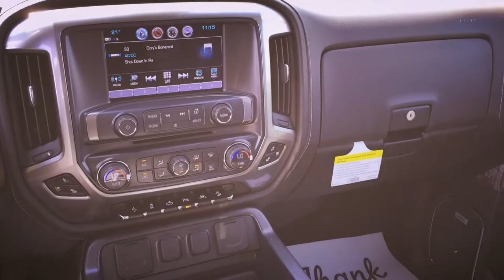2017 Chevrolet Silverado 1500 / Crew Cab, Short Box / 2LZ RealTree Camo 4X4 Black / 17n200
Black Chevy Silverado 1500 FOR SALE

5640 Highway 2A, Lacombe, AB T4L 1A3

Sales Staff:
Ken Lacey
Herb Woltjer